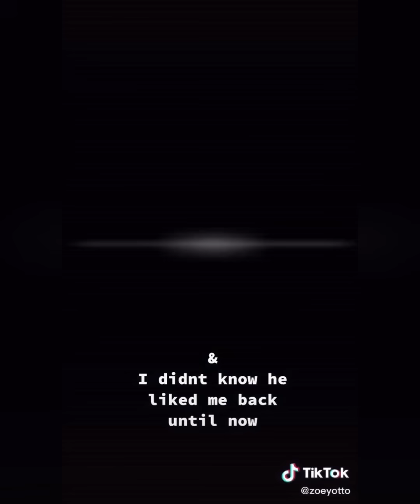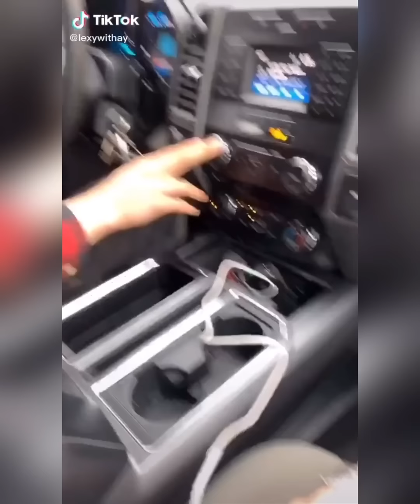KISSING MY BESTFRIEND - TikTok compilation part 5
🌎 FREE worldwide shipping!!!

All Right to above Music Label & No Copyrights Infringement intended. For promotional/entertainment purposes only.

Credits: To all the Awefull TikTok creators (note: awefull means full of awe😉)